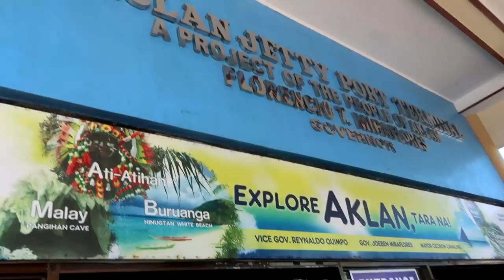MGA GANAP BAGO MAG BORACAY OPENING